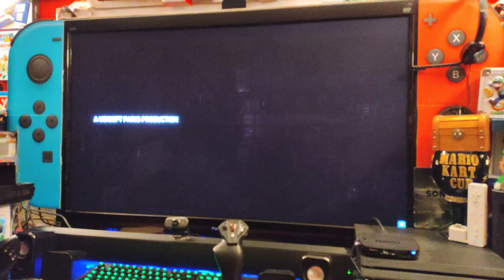TOM CLANCY'S:GHOST RECON WILDLANDS! (REINSTALL) SUCH AN UNDERATED GAME!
Tom Clancy's Ghost Recon Wildlands is a third-person tactical shooter video game developed by Ubisoft Paris in collaboration with Ubisoft Bucharest, Ubisoft Reflections, Ubisoft Montpellier, Ubisoft Annecy, Ubisoft Milan and Ubisoft Belgrade, and published by Ubisoft. It was released worldwide on March 7, 2017, for Microsoft Windows, PlayStation 4 and Xbox One, as the tenth installment in the Tom Clancy's Ghost Recon franchise and is the first game in the Ghost Recon series to feature an open world environment.